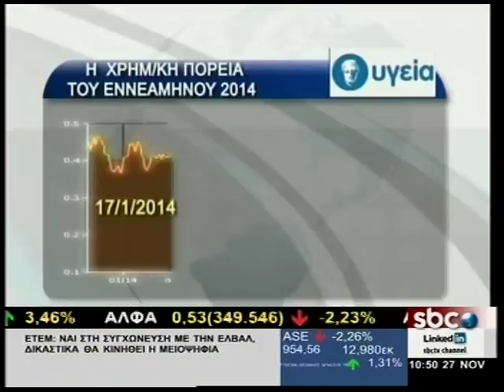SBCTV ΥΓΕΙΑ: ΤΑ ΑΠΟΤΕΛΕΣΜΑΤΑ ΕΝΝΕΑΜΗΝΟΥ 2014